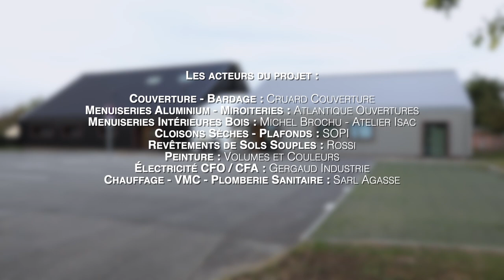Guenrouet Maison médicale Rénovation & Extension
Entre décembre 2020 et juin 2022, la maison médicale a été rénovée et agrandie pour accueillir d'avantage de professionels de Santé. Voici les étapes du chantier.